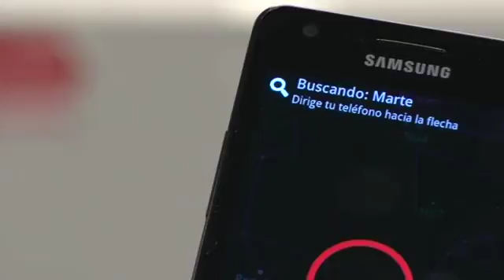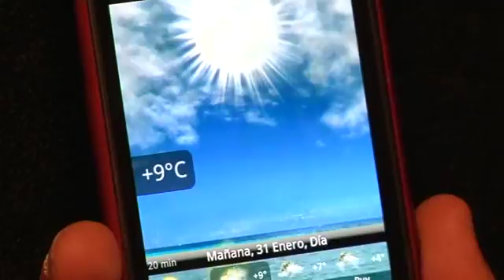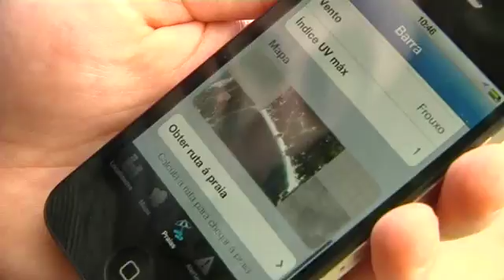El Tiempo en tus manos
Algunas aplicaciones móviles incluso nos detallan el universo.